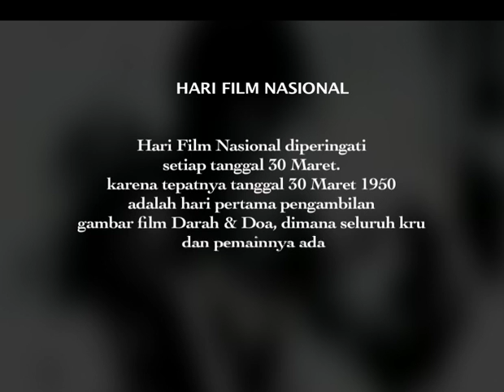Trivia Bioskop Indonesia Transvision - Hari Film Nasional